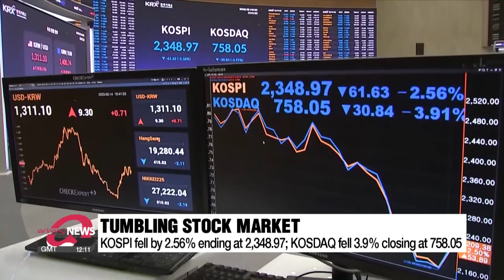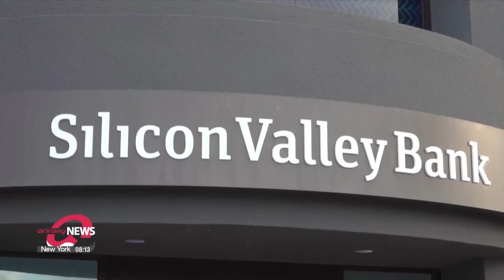S. Korea's stock market tumbles as investors weigh SVB fallout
코스피, SVB사태 여파로 2.5% 급락 원/달러 환율은 상승

South Korea's stock markets slumps today as more investors pull out following the collapse of the SVB and Signature Bank.
Our Lee Rae-hyun reports.

South Korea's stock market tumbled on Tuesday as investors assessed the Silicon Valley Bank fallout.
The country's benchmark KOSPI fell by more than 2-point-5 percent from the previous day ending at 2 thousand 348-point-9-7.
The tech-heavy KOSDAQ also fell 3-point-9 percent to close at 7-hundred-58.
Analysts say this is due to shrinking investor sentiment as concerns rise that Signature Bank has become the next casualty.
Also, investors are wary of the U.S. Consumer Price Index that's set to come out later on Tuesday.
Should the CPI outcome exceed the market forecast, the U.S. Fed will be more expected to increase interest rates despite the anxiety in the current financial market.
Heavy sell-offs by foreign and institutional investors were also one of the reasons for the market tumble.
On the foreign exchange front, the Korean won strengthened by 9-point-3 won against the U.S. dollar, closing the day at one-thousand-311-point-one won as investors tend to avoid relatively higher risks in the global financial market.
Meanwhile, South Korea will continue to closely monitor the fallout from the Silicon Valley Bank collapse.
During a meeting with financial authorities earlier on Tuesday Finance Minister Choo Kyung-ho said the impact on the domestic market appears to be limited.
He said asset-liability structures adopted by Korea's financial institutes are different from SVB's.and domestic banks and investment firms have minimal exposure to SVB.
However, he added the government will still brace for any possibility as volatility and uncertainty remains.

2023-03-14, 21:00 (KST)